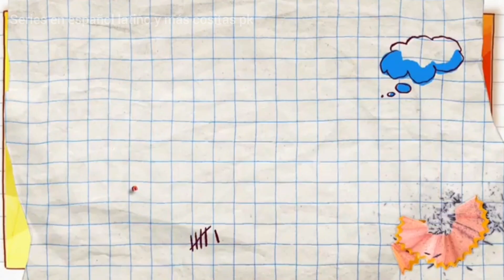bumpers de los Misterios de Rock Island nickelodeon octubre del 2022